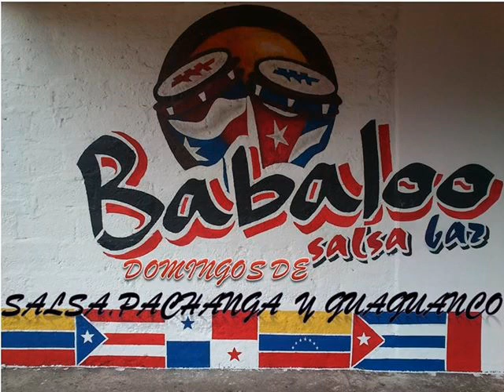CANTO DE CORAZON TROMBORANGA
Del cd SALSA PA´ RATO (2014) tromboranga orquesta
Joaquin Arteaga: Congas, bongó y Timbal
Freddy Ramos: Voz, Coros
Diego Coppinger: Voz, Coros
Rafael Madagascar: Piano
Felipe Varela: Bajo
Vladimir Peña: Trombón
Albert Costa: Trombón
Tom Johnson: Trombón
esta es la melodía de babaloo salsa bar